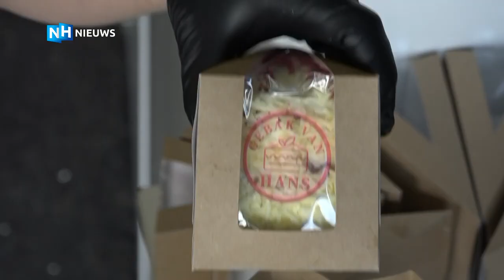Jordy eert zijn overleden vader met taartenbezorgservice op vaderdag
De Amstelveense Jordy verloor in april zijn vader Hans die aan de gevolgen van het coronavirus overleden is. Met "Gebak van Hans" start hij op vaderdag een taartenbezorgservice om zo zijn vader te eren en tegelijkertijd mensen in de regio Amstelland blij te maken met gebak.